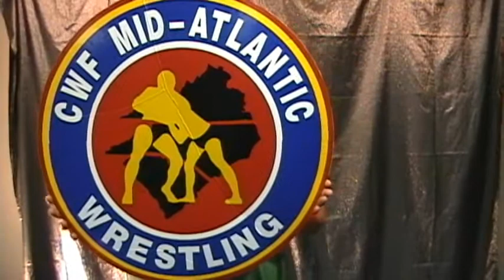"The Boogie Woogie Man "Rob Mcbride response to SECW's Joey Saint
Projekt X July 9th 2010 returns to Burlington N.C. for a PWI International Brass Knuckles Championship match.SECW's Joey Saint from Florida faces off agianst CWF's own The Boogie Woogie Man Rob Mcbride of North Carolina !